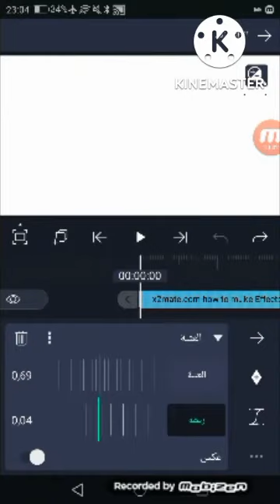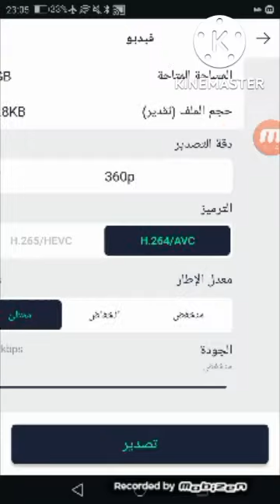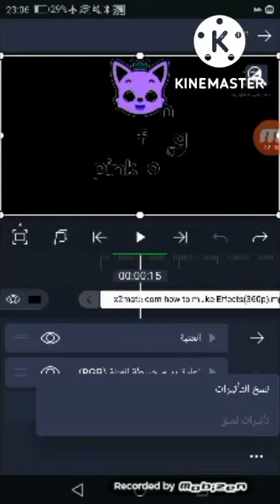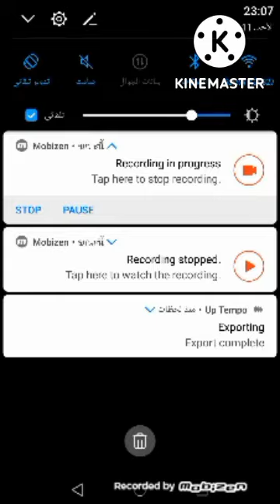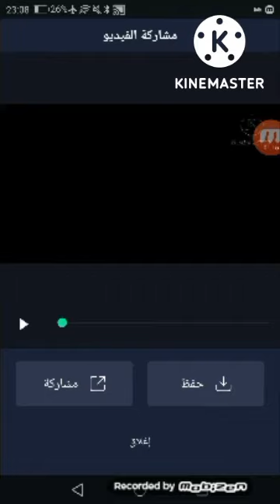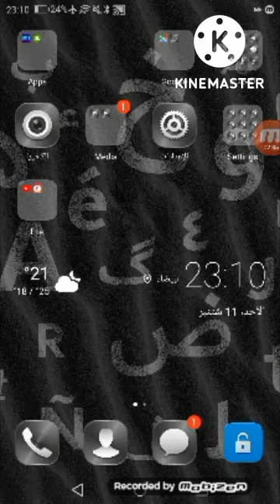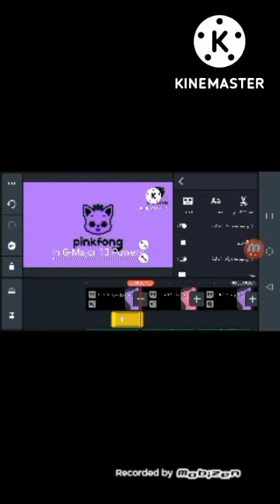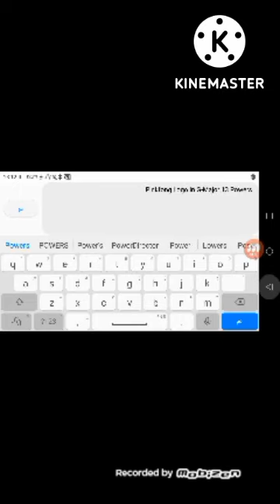How To Make G-Major 13 Powers